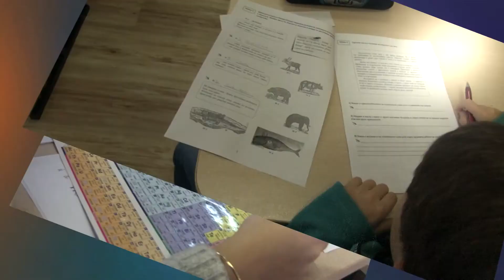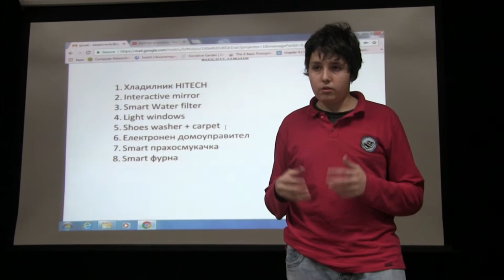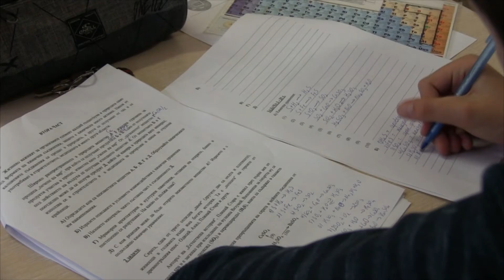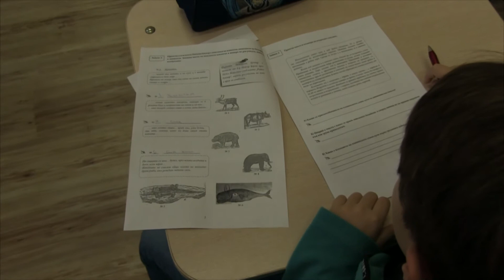Училищни новини 20 2017-2018 уч. година на 134 СУ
В двадесетата новинарска емисия на студио МедиуМ за учебната 2017/2018 година ще видите срещата на групата по иновации с архитекта Мартин Ангелов,  общинският кръг на олимпиадата по химия и опазване на околната среда както и състезанието ,,Знам и мога".